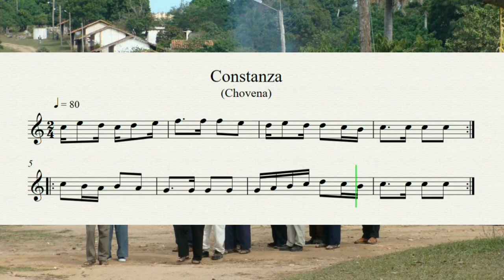Constanza - Chovena / Partitura